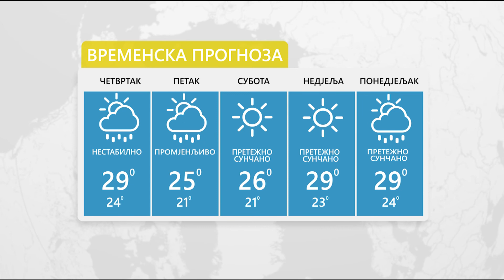Vrijeme: Sutra promjenljivo oblačno, pad temperature 17.09.2020.